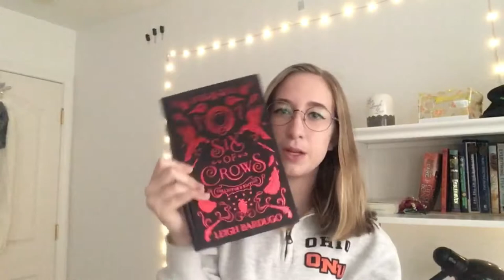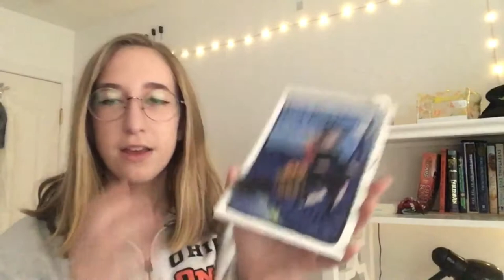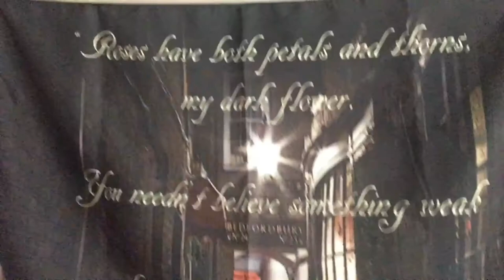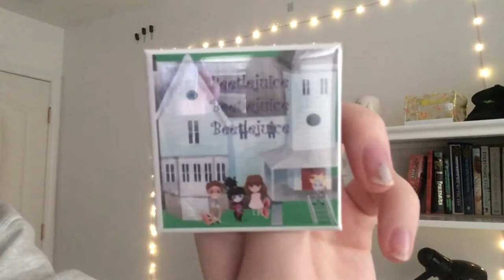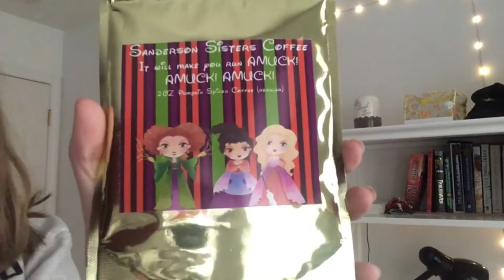Spearcraft Unboxing! | October 2018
I was really excited to film this if you couldn't tell, but that's ok 😂 I felt like I waiting forever for this box and it was worth it. I hope you guys enjoyed!

I try to upload once a week around 3PM EST, so keep your eye out for a video! *I don’t have a specific day yet*

Have a wonderful weekend, guys! 🌟